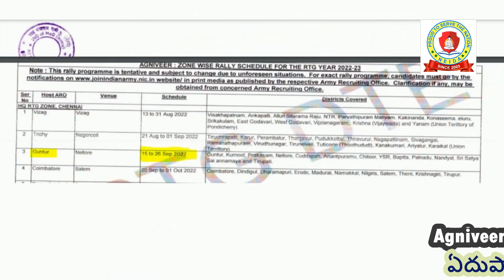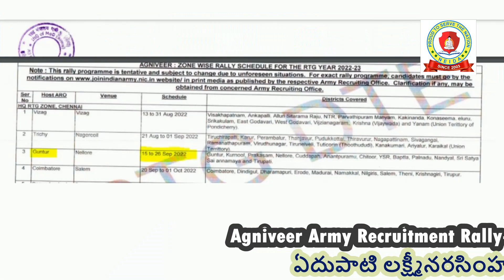Indian Army Agniveer Recruitment Rally full details |NEIDA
Indian Army Agniveer Recruitment Rally full details-2022 |Narendra Educational Institutions & Defence Academy (NEIDA)
Coaching for Army, Navy, Air Force, Nda, Defense Jobs Qualification: 10th and Inter Any Group Selection Processes: Physical Fitness
1. Director personally handles defense coaching classes.
2. Extra care and more concentration for weak students
3. Special training is given by specialized faculty for all competitive jobs.
4. We mainly concentrate on personality development of students, a sense of discipline, honor and     integrity.
5. We give proper diet to students for their physical development.
6. We regularly conduct daily exams and special exams.
7. We provide academic training with higher quality in order to make the students with appropriate qualifications.
8. Quality education with low fees.
9. Systematic coaching, training, excellent teaching and hard stress for development of student.
10. Regular doubts clarification classes and daily study hours..